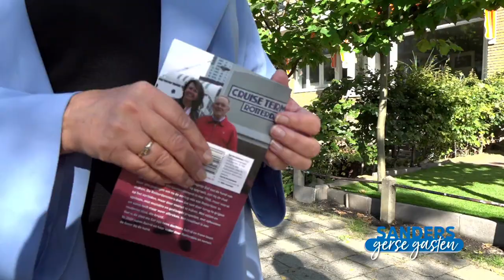Astrid over haar overleden vader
In het televisieprogramma Sanders Gerse Gasten vertelt een zeer openhartige Astrid Kersseboom hoe ze als 5-jarig kind bijna verdronk in de sloot achter haar ouderlijk huis in Vlaardingen. &quot;Ik was met vriendjes buiten aan het spelen, toen een moedereend met jonkies voorbij drentelde. Ik was nog maar een kleuter en wilde zo&apos;n lief eendje pakken. Voor ik het wist kukelde ik voorover in het water.&quot;Het scheelde heel weinig of de NOS-nieuwslezeres uit Vlaardingen had de hachelijke gebeurtenis niet overleefd. &quot;Ik kwam nog één keer boven en hoorde mijn vriendjes uit pure paniek gillen. Toen ik weer kopje onder ging, kwam er een serene rust over me heen. Ik zag een heel mooi, geel licht. Ik was al bijna weg. Het was een heel bijzondere ervaring.&quot;Tekst gaat verder onder de video[iframe LievelingskleurUiteindelijk was het een passant die in het water sprong en Astrid redde. &quot;Ik heb heel erg veel geluk gehad. Als die man niet had gereageerd op het gekrijs van mijn vriendjes, dan had ik het niet overleefd. Of het traumatisch was? Totaal niet. Door mijn bijna-verdrinking ben ik niet meer bang voor de dood. Heel lang is mijn lievelingskleur geel geweest.&quot;De nieuwslezeres neemt presentator Sander de Kramer mee naar de Rotterdamse wijk Blijdorp, waar haar vader opgroeide. &quot;Mijn vader vertelde me altijd prachtige verhalen over de stad. Hij was een fantastische verteller. Ik heb heel veel van hem geleerd. Toen hij de ziekte van Parkinson kreeg, was dat een hard gelag. De ziekte tastte ook zijn spraak aan. Dat was vreselijk. De grote verteller was uitverteld.&quot;Tekst gaat verder onder de video[iframe &apos;Het was goed zo&apos;Astrid heeft op een bijzondere manier afscheid kunnen nemen van haar vader. &quot;Toen mijn moeder zei dat zijn einde aanstaande was, ben ik meteen de auto ingesprongen. Er stond die avond 950 kilometer aan file in Nederland  Ik heb er drie uur over gedaan om vanuit Hilversum bij hem te komen. Hij had de morfine al gekregen, maar deed er alles aan om zijn ogen open te houden. Hij wilde per se wachten tot ik er was. Toen ik binnenkwam en hij zijn vrouw en dochters bij zich had, deed hij zijn ogen dicht. Het was goed zo.&quot;Astrid Kersseboom maakte dit jaar furore op televisie door de razend populaire quiz De Slimste Mens te winnen. &quot;Ik heb daar zo ongelofelijk veel reacties op gehad. Dat is echt niet meer normaal. Pas uren na de uitzending had ik mijn appjes zo ver bijgewerkt, dat ik onder de honderd berichtjes zat.&quot;Tekst gaat verder onder de video[iframe:&quot; de vraag of ze nog ambities heeft in haar vak, zegt Astrid: &quot;Als Philip Freriks ooit stopt met De Slimste Mens mogen ze me bellen, hoor. Dat lijkt me geweldig leuk om te doen.&quot;Tot slot heeft Sander de Kramer nog een bijzonder verzoek aan de geboren Vlaardingse: of ze in het eerstvolgende journaal één zin wil uitspreken in plat Rotterdams. Lachend: &quot;Da zou dan welûs mû laatste journaal kennû wezû...&quot;